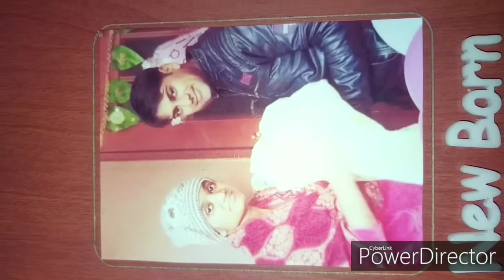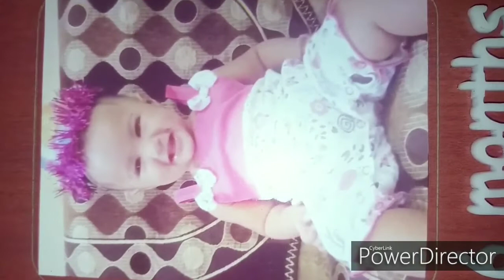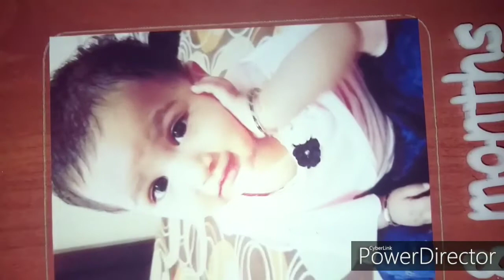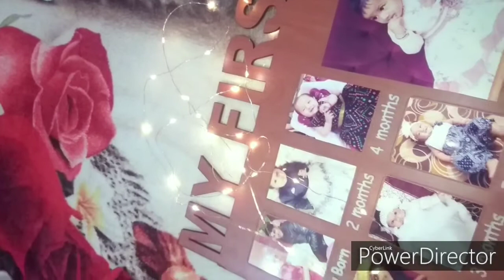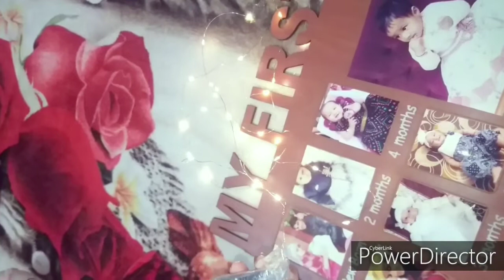12Month Memories Collage Of My Princess/One Year Photoframe Collage/Birthday Gift Idea..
One Year Photoframe Collage/Birthday Gift Idea/12Month Baby Memories Collage.